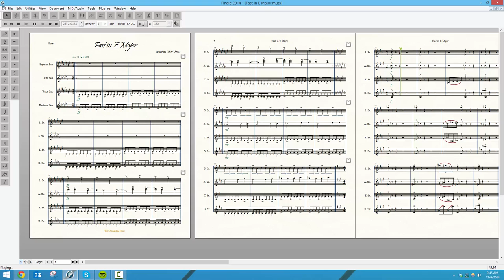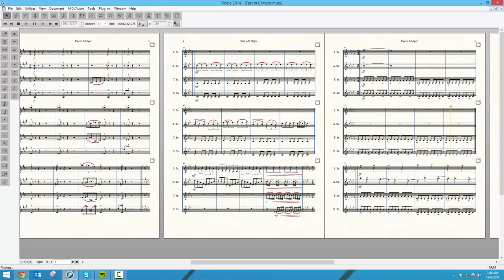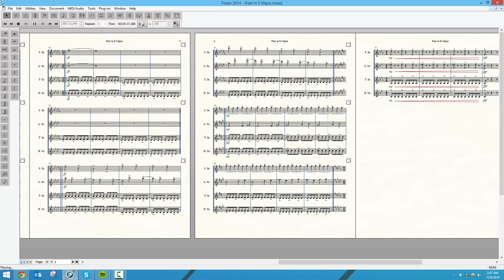Fast in E Major | By Jonathan Frost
Mini one movement sax quartet piece.